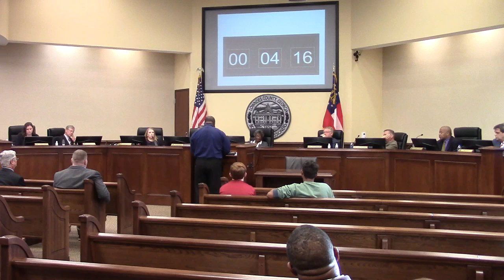10.Citizens Wishing to be Heard - JD Rice @ LCC Regular 2023-03-14